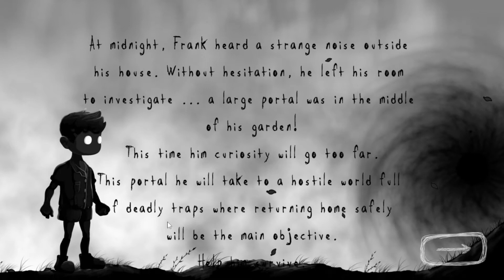It`s a Trap! | Angezockt | DRAMA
Eine Welt voller Fallen erwartet uns.

Spiel: DRAMA
Entwickler: SHARED DREAMS STUDIOS
Publisher: SHARED DREAMS STUDIOS
Genre: 2D, Action

Spielbeschreibung:
Hilf Frank durch eine Welt voller Fallen, um zurück nach Hause zu kommen.